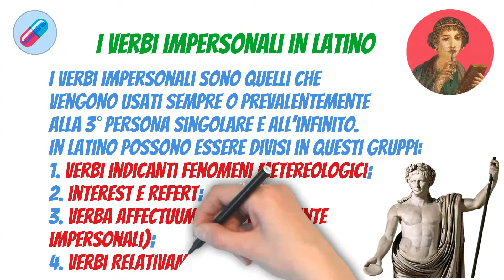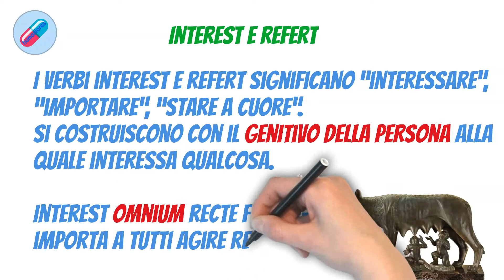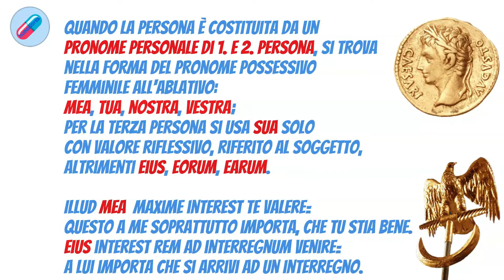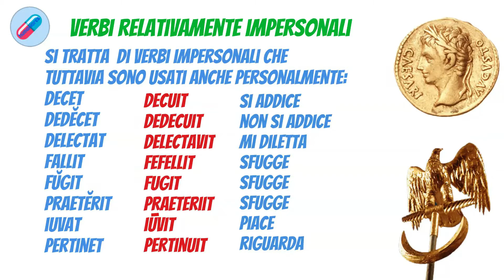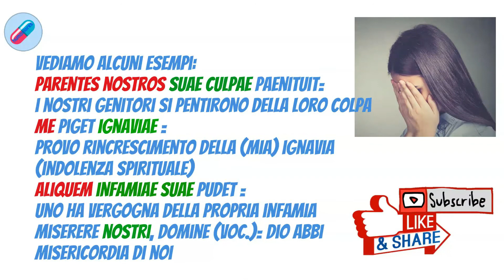I verbi impersonali latini, interest e refert, verbi per fenomeni metereologici, verba affectuum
I verbi impersonali in latino sono quelli che vengono usati solo alla 3° persona singolare e all’infinito. Anche se tutti i verbi sia nella forma attiva che quella passiva possono essere usati come verbi impersonali.

Questi verbi possono essere classificati in:

verbi propriamente impersonali;
verbi usati impersonalmente.
I primi sono quelli che presentano solo la 3° persona singolare e l’infinito. Ricordiamo quelli che che indicano fenomeni atmosferici che hanno come soggetto sottinteso la divinità che si riteneva provocasse il fenomeno .Essi sono:

Presente 3°pers. sing.
Perfetto 3° pers. sing.
Infinito presente
Significato
fulget fulsit fulgere lampeggiare
fulminat fulminavit fulminare fulminare
grandinat  grandinare grandinare
ningit ninxit ningere nevicare
pluit pluit pluere piovere
tonat tonuit tonare tuonare
lucescit luxit lucescere si fa giorno
rorat roravit rorare cade la rugiada
vesperascit vesperavit vesperascere si fa sera
Poi abbiamo i verbi che indicano sentimento vogliono l’accusativo della persona che prova il sentimento e il genitivo della cosa per cui si prova il sentimento.Essi sono:

Presente 3°pers. sing.
Infinito presente
Significato
miseret miseruit (miseritum est) miserere provare compassione
paenitet paenituit paenitere pentirsi
piget piguit (pigitum est) pigere rincrescere
pudet puduit (puditum est) pudere vergognarsi
taedet taesum est taedere annoiarsi

Translated titles:
Los verbos latinos impersonales, interest y refert, verbos para fenómenos meteorológicos, verba af

Die unpersönlichen lateinischen Verben interest und refert, Verben für meteorologische Phänomene

Les verbes latins impersonnels, interest et refert, verbes pour phénomènes météorologiques, verb

Os verbos latinos impessoais, interest e refert, verbos para fenômenos meteorológicos, verba affec

अवैयक्तिक लैटिन क्रिया, interest और refert, मौसम

The impersonal Latin verbs, interest and refert, verbs for meteorological phenomena, verba affectuum

Foljet jopersonale latine, interest dhe refert, folje për dukuri meteorologjike, verba affectuum

Verbele impersonale latine, interest și refert, verbe pentru fenomene meteorologice, verba affectuu

Osebni latinski glagoli, interest in refert, glagoli za meteorološke pojave, verba affectuum

Безособові латинські дієслова, interest та refert, дієслова д